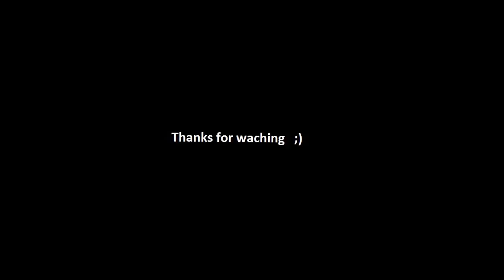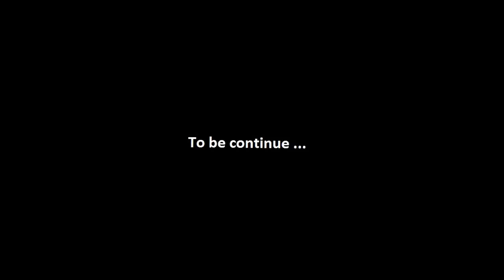Assassins Creed IV Black Flag: A Man Thay Call The Sage gameplay (part5)